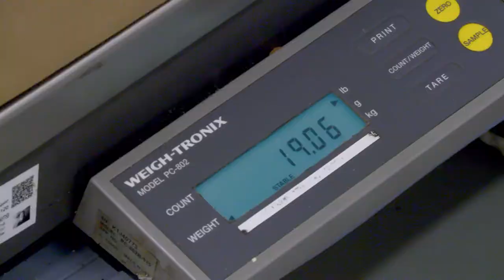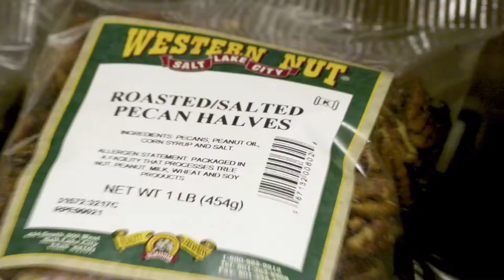Western Nut - KSL Spot - Doug Wright Narrator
We are a small family owned business based in Salt Lake City, Utah and we specialize in roasting delicious nuts, making amazing snack mixes and putting everything together in beautiful gift boxes and baskets. We use the best and freshest ingredients and no preservatives - for a taste that proves itself!